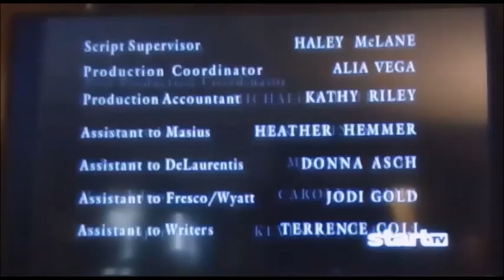Start TV Split Screen Credits (November 21, 2023)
"Yes! I finally record another split screen credits video! Jacob saves the day!" - Chase (voiced by Carson Minniear).

Okay. Day three of the marathon. I was supposed to record the Any Day Now video with the episode "That's Our Son, Bobby", but it is replaced by the episode "Say Something". The Any Day Now closing video will be tomorrow at 8:58am EST. So, here is Providence!

From the Providence episode "The Thanksgiving Story: Part 1", the 6th episode of season 3.

NOTE: This is a redo of the original video.

REMINDER: The episodes are titled, "The Thanksgiving Story" originally aired on NBC on November 24, 2000 (as the 2-hour event).

EDITOR'S NOTE: I have to use the Providence closing theme music due to having the background noise when I was trying to hear the volume on the TV. So, we're good.